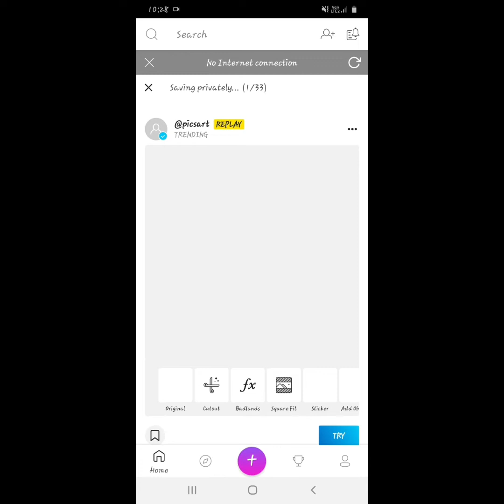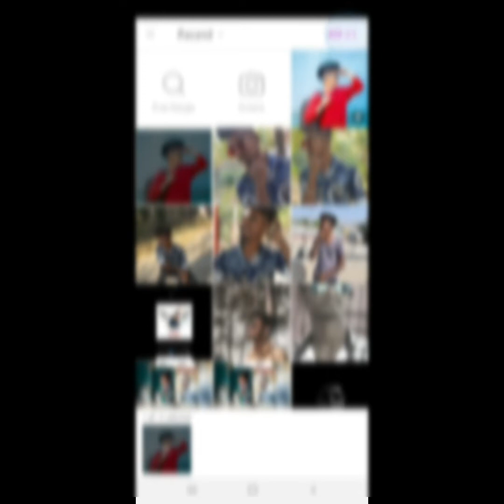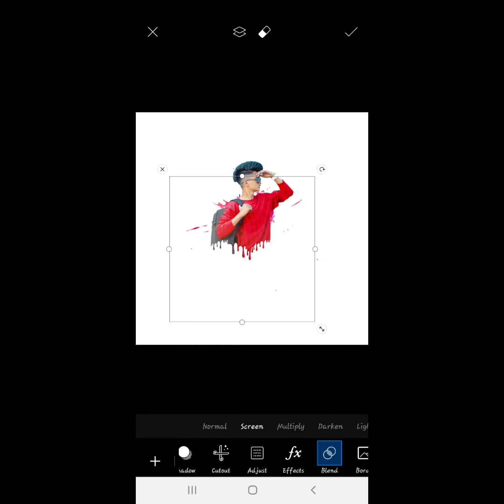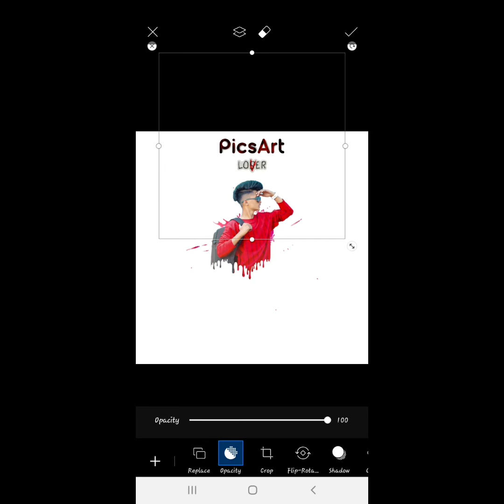New 2020 Picsart Lover Editing 😎 | viral Editing | how To edit In Picsart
Picsart Lover  New Style Editing Hope You Enjoy it

Learn How To Edit Pictures Learn How To Use The Apps For Editing

My collection

1) Picsart Editing Tranding effect 2020 | Picsart Editing Tutorial | New style | New Editing World

2) New Viral Circle 🔥Editing 2020 😎 | New Editing | New Style | New Editing World

3) New Viral DP 🔥 Editing 2020 | Picsart Editing 2020 | New Style Editing | New Editing World

4) New 3D Picsart Instagram Viral Editing | Picsart And Autodesk Editing | New Editing World

visit again